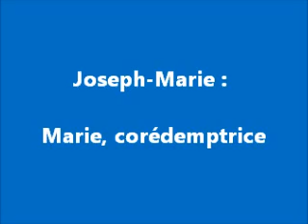Pere Joseph-Marie : Marie, corédemptrice.